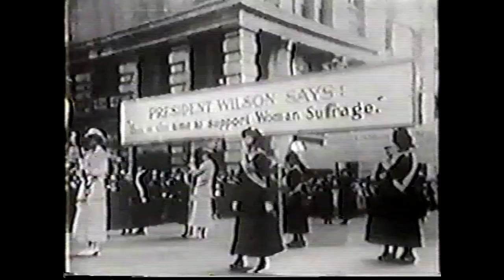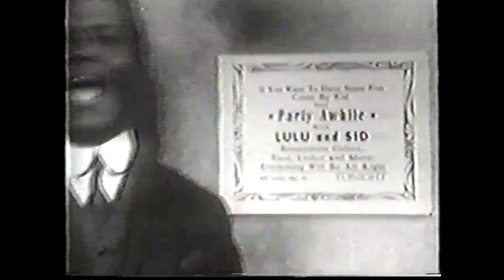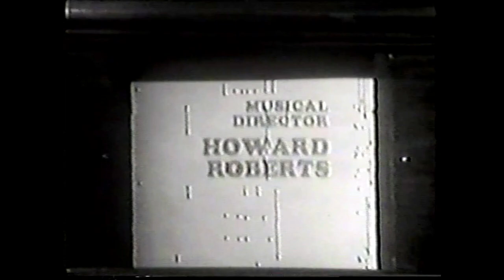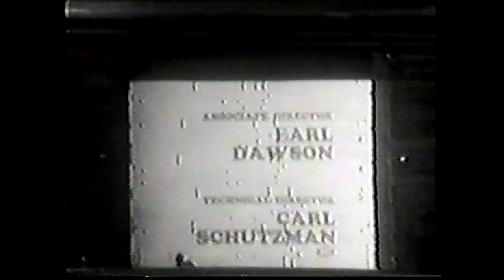The Strolling 20s with Poitier/Davis/Carroll/Ellington/Belafonte - 1966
In Harlem the Roaring 20s were known as the Strolling 20s. Sydney Poitier is our guide through life in 20s in Harlem. The script for this amazing and historic special was written by Langston Hughes.
The rest of the cast:
Diahann Carroll
Duke Ellington
George Kirby
Gloria Lynne
Brownie McGhee
Sammy Davis
Harry Belafonte
Nipsey Russell
Joe Williams